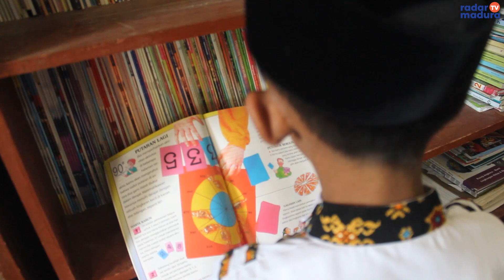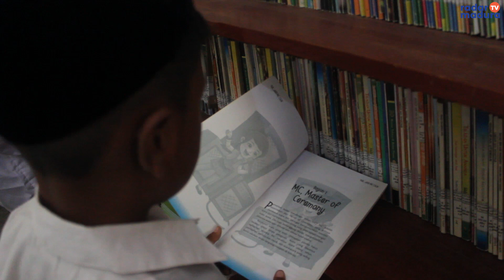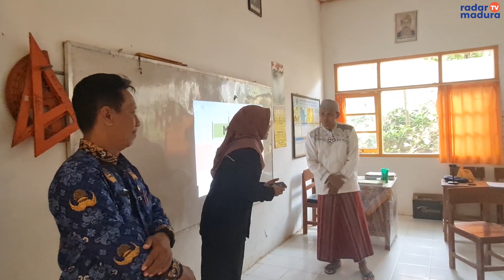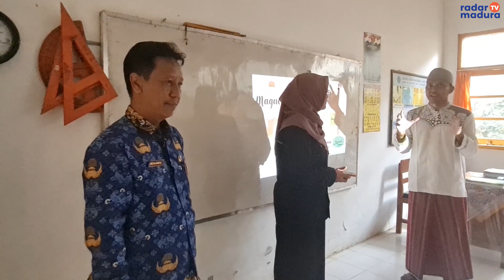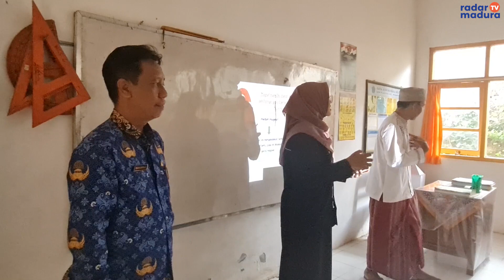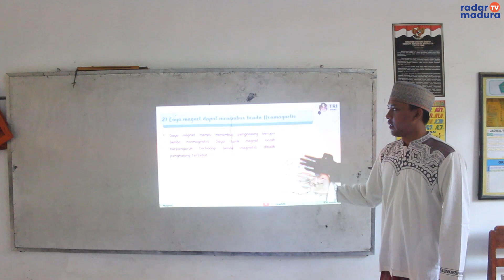SDN Plakpak 7 Dapat Dukungan Penuh Dari Wali Murid || LENSA PENDIDIKAN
Jumlah murid SDN Plakpak 7 terus bertambah. Kepercayaan masyarakat dalam menyekolahkan anaknya semakin tinggi. Hal ini dipicu pola komunikasi sekolah dengan masyarakat yang sangat baik.